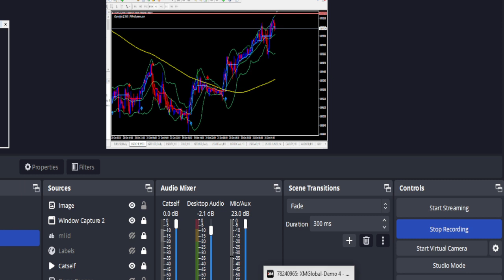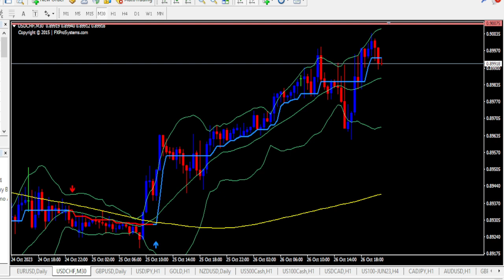USD/CHF Trading signal 10-27-23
I just want to share my trade indicator with you guys, I hope it helps.